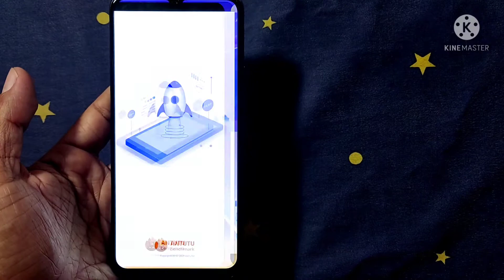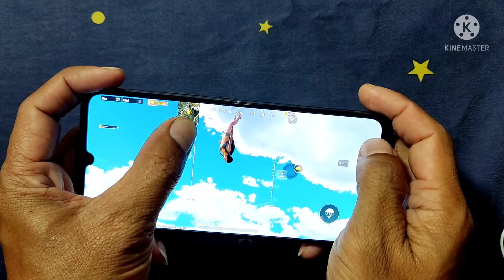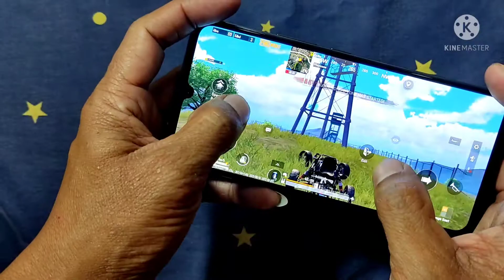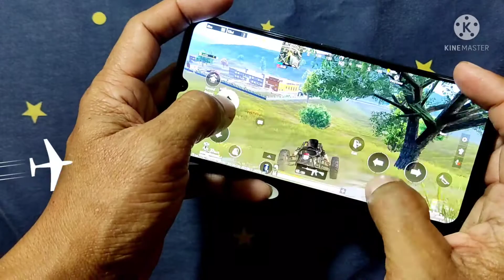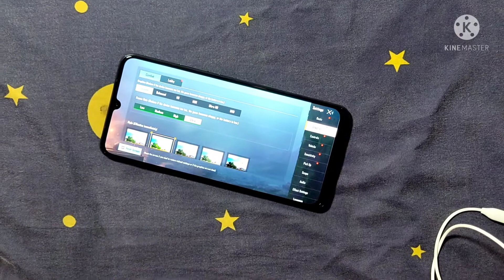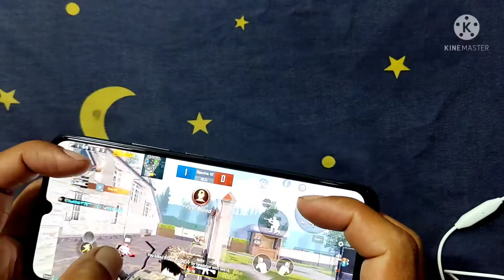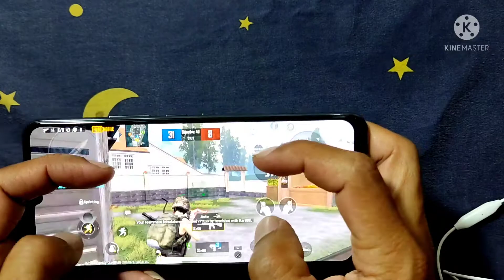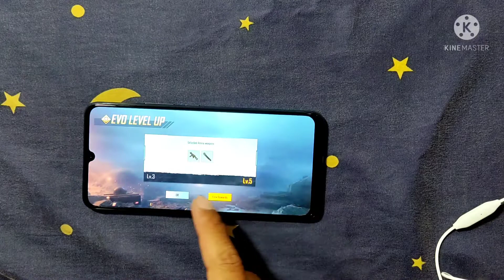VIVO V21 PUBG TEST , RAM 11GB YAKIN BEKERJAA???